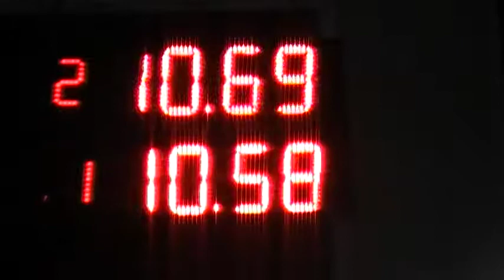18/06/2017 300 Libres El Canal De Todos Picadas De Avellaneda